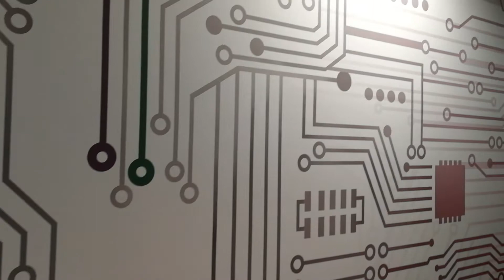Dekosfera, montaż tapety 10.02.2019